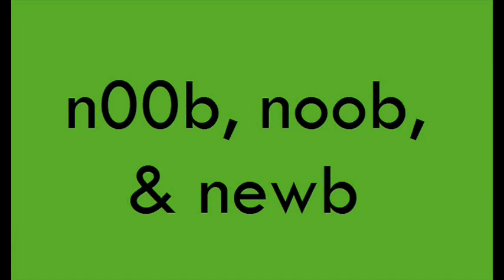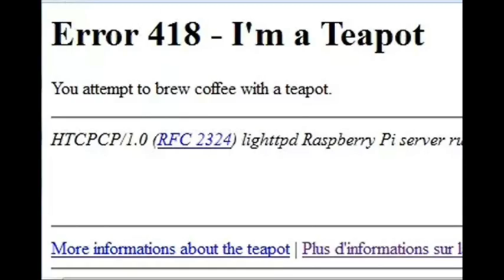10 Common Gaming Terms and Slang - Video Game Terminology 101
I finally do a list of 10 things. That's one YouTube trope that can finally be checked off my list.

Lick and Scrubside!